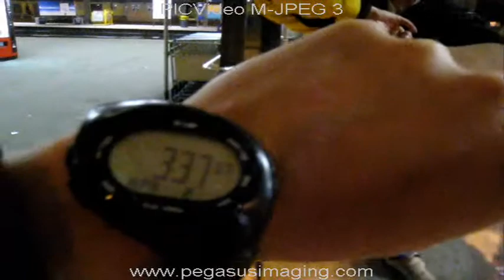Buddy auf der Flucht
am Bahnhof Langenthal zu früher Stunde mit Buddy Love, Dodo & Troja